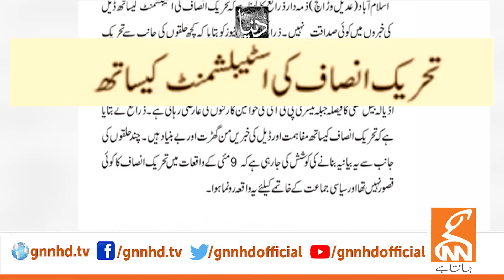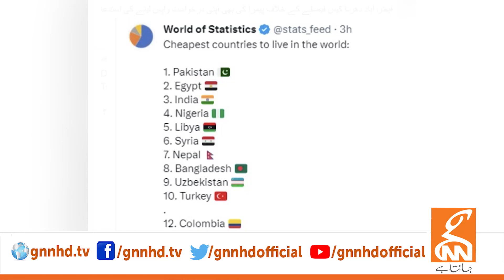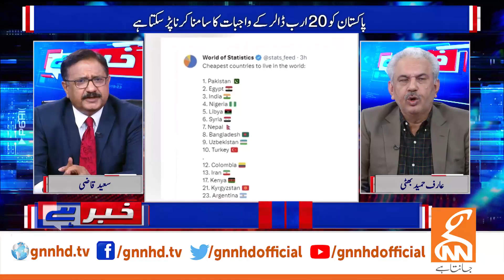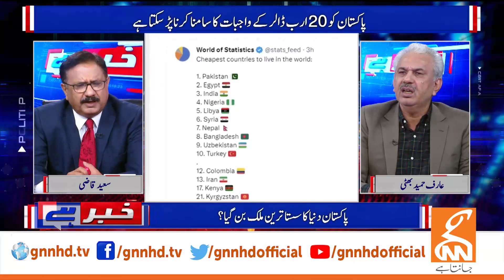Imran Khan in Pindi, Big Meetings, December Game Changer? | Saeed Qazi break Big News | GNN